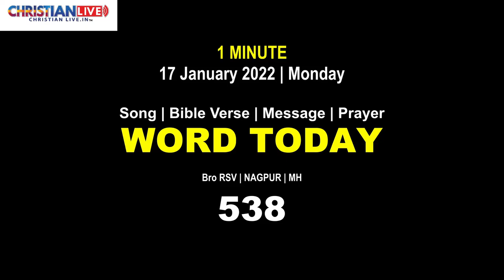Word Today-538 | Bro RSV | 17 January 2022